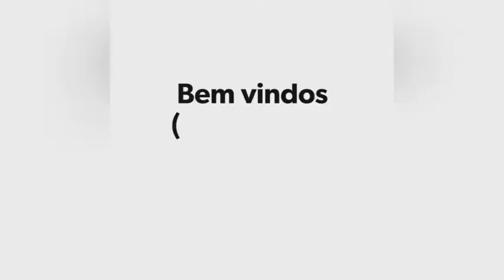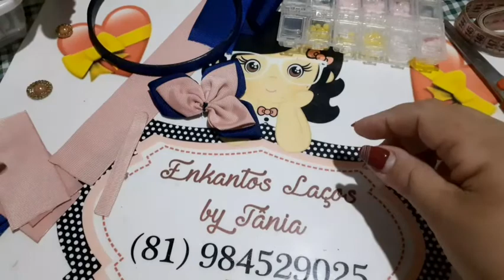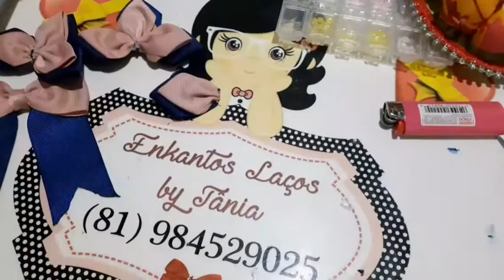Tiara Luxuosa na fita ñ 09.@taniamultiarts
Fita ñ 9
7 pedaço de 8 cm
7 pedaço de 10 cm
1 pedaço de 20 cm
2 pedaço de 13 cm
1 tiara encapada